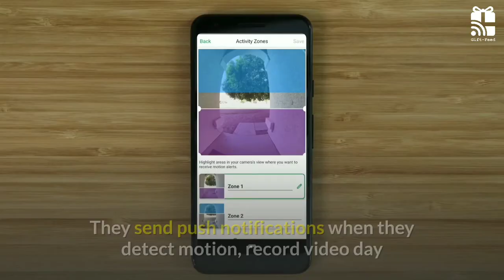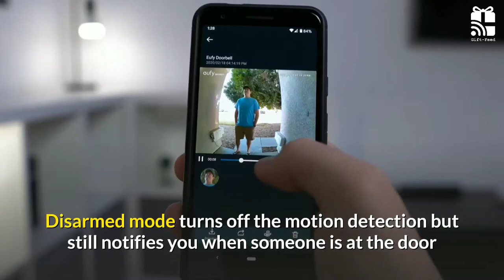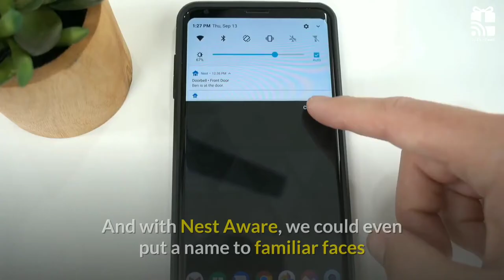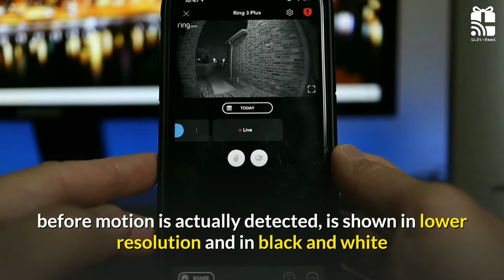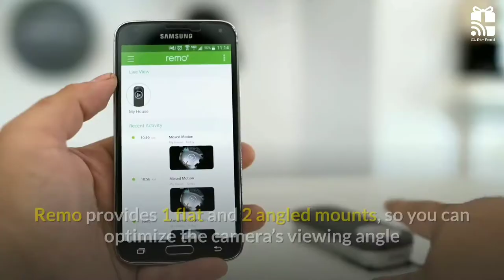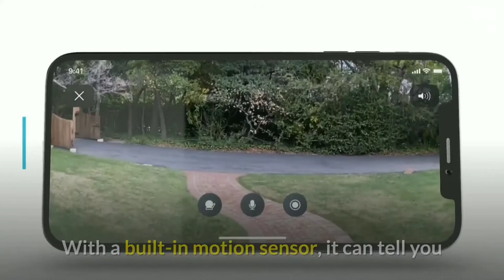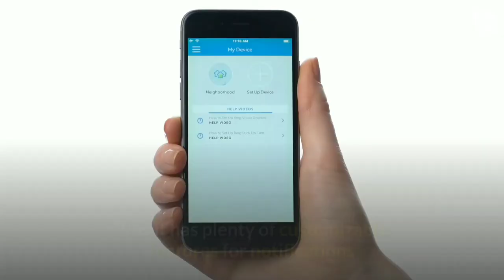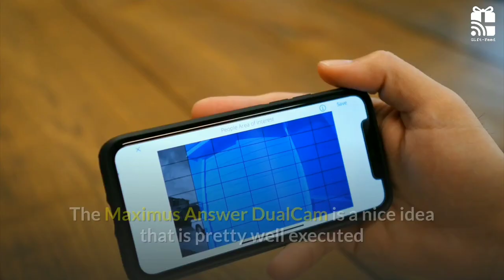10 Smart Doorbells to Keep Your Home Safe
Find out more about the 10 smart doorbells to keep your home safe, these 10 smart doorbells will blow your mind. Let your fingers do the shopping and let us help you find the best unique gift ideas We are confident that you will find a great gift idea from our carefully curated gifts for everyone for every occasion.

Eufy Video Doorbell 2K Resolution
Google’s Nest Hello Smart Wi-Fi Doorbell
180 Degree View Arlo Video Doorbell
Ring 3 Plus
1080p Toucan Wireless Video Doorbell
Ring Video Doorbell
RemoBell S Doorbell
Maximus DualCam Doorbell

wireless door bells
traditional door bell
wired door bell
decorative doorbells
door bell buttons
home depot door bells
electric door bells
doorbell chime box
door bells wireless
door bells argos
door bells amazon
door bells home depot
lowes doorbells
door bells bunnings
camera doorbells
door bells for sale
door bells uk
ring doorbells
video doorbells
b&q door bells
best door bells
smart doorbells
front door bells
dog doorbells
doorbells
doorbells with cameras
doorbells lowes
doorbells at home depot
doorbells 223 in your house song
door hanging bells
doorbells that work with google home
doorbells at walmart
doorbells for apartments
doorbells for hearing impaired
smart home products
smart home devices
smart home systems
smart home app